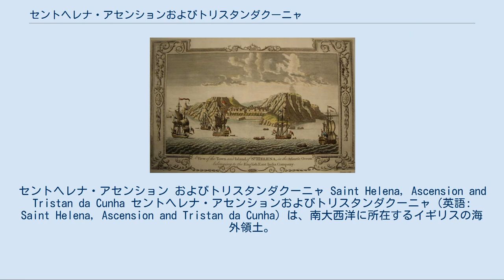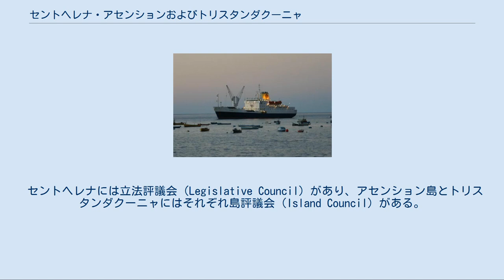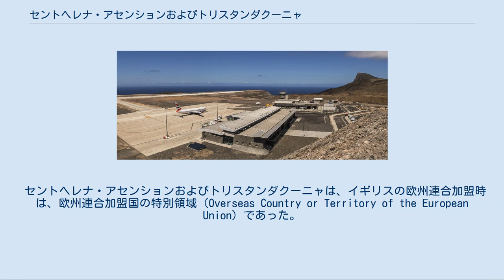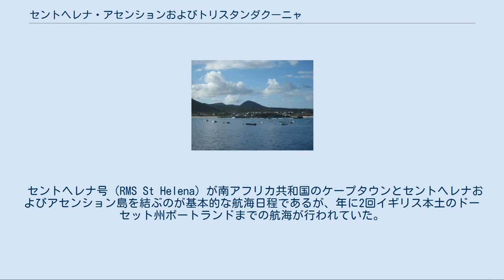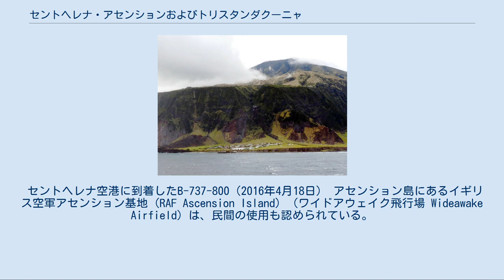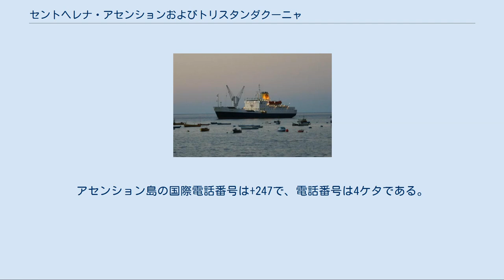セントヘレナ・アセンションおよびトリスタンダクーニャ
セントヘレナ・アセンション およびトリスタンダクーニャ Saint Helena, Ascension and Tristan da Cunha セントヘレナ・アセンションおよびトリスタンダクーニャ（英語: Saint Helena, Ascension and Tristan da Cunha）は、南大西洋に所在するイギリスの海外領土。
セントヘレナ、アセンション島、トリスタンダクーニャの3つの区域によって構成される。
 かつてはセントヘレナおよび属領（Saint Helena and Dependencies）と呼ばれていたが、2009年9月に改正された新憲法によって3区域の関係が対等なものに改められ、名称も変更された。
 北からアセンション島、セントヘレナ、トリスタンダクーニャ アフリカ大陸・南アメリカ大陸のほぼ中間、南大西洋のただ中に、北から順にアセンション島、セントヘレナ島、トリスタンダクーニャが点在している。
このうちトリスタンダクーニャは、本島（トリスタンダクーニャ島）のほか、ナイチンゲール諸島やゴフ島など複数の島で構成されているが、有人島はトリスタンダクーニャ島のみである。
 領土最北端のアセンション島は南緯7度56分、最南端のゴフ島は南緯40度19分に位置しており、南北の広がりは 3,642 km にも及ぶ。
アセンション島はセントヘレナ島の北西約 1,300 km、トリスタンダクーニャ島はセントヘレナ島の南西 2,430 km という位置関係にある。
 セントヘレナ島やトリスタンダクーニャ島は、大陸との距離が 2,000 km 以上ある。
この領土の中ではもっとも大陸に近い島はアセンション島であるが、アフリカ大陸の間は 1,600 km ある。
トリスタンダクーニャ島にとって人が定住する最も近い場所はセントヘレナ島で、「世界一孤立した有人島」としてギネスブックに掲載されている。
 セントヘレナ・アセンションおよびトリスタンダクーニャの領海は12海里（22 km）、排他的経済水域（EEZ）は200海里（370 km）である。
他の国や地域の排他的経済水域に接することがないばかりか、セントヘレナ島、アセンション島、トリスタンダクーニャ諸島の排他的経済水域もそれぞれ接することはない。
排他的経済水域の面積は1,641,294 km2 に及び、これはイギリス本国および海外領土の中では最大、世界の国と地域の中でもポルトガル・フィリピンに次ぐ広さである（21位相当）。
現在、この領土や領海をめぐる国際紛争はない。
 この領土を構成する島々は、いずれも大西洋中央海嶺が海上に達したものであり、火山島である。
ただし、歴史上で火山活動が記録されているのはトリスタンダクーニャ島のみである。
 最大の島はセントヘレナ島（122 km2）で、トリスタン・クーニャ島（98 km2）がこれに次ぐ。
最高峰はトリスタンダクーニャ島のクィーン・メアリー・ピーク（2,062 m）。
いずれの島も山がちな地形であり、人の居住に適した場所は限られる。
 アセンション島は熱帯の湿潤な気候である。
セントヘレナ島は穏やかな気候であり、トリスタンダクーニャ島はより冷涼な気候である。
 1790年頃のセントヘレナ島・ジェームズタウンを描いた絵。
 この領土を構成する3つの区域は、いずれも大航海時代の16世紀初頭にポルトガル人によって発見された。
帆船航海の時代、大西洋の中央部に位置する島々は、新鮮な水や食料、木材の補給基地として重要な役割を果たしていた。
 セントヘレナは、1502年に発見された。
ポルトガル・イギリス・オランダなどによって争奪されたのち、1657年以降はイギリス東インド会社によって経営されるようになり、1661年の特許状により会社領となった。
この島には、1815年から1821年までナポレオン1世が幽閉されたことで知られている。
1883年8月28日にイギリスの王領植民地となった。
 アセンション島は、1501年に発見された。
島は長らく打ち棄てられていたが、1815年10月22日にイギリス海軍の基地となった。
これは、フランス人たちがセントヘレナ島に幽閉されたナポレオンの奪回を図るための基地とすることを警戒したためである。
 トリスタンダクーニャは、1506年に発見された。
アメリカ人が定住を図ったこともあるが、1816年8...